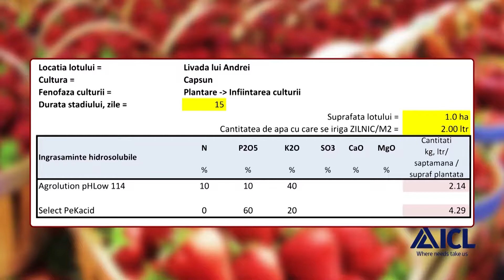ICL recomanda tehnologia fertilizarii la capsuni ProCiutescu ro Production